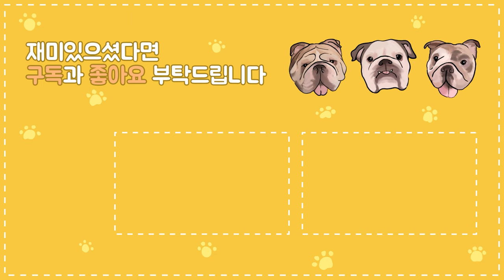타짜 강아지 야바위 훈련 도전한다면??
-1440pHD
[놀러와뚱챠땡 Come on DCD]

🌻안녕하세요!🌻
귀여운 강아지 잉글리쉬불독 뚱이 챠챠 땡순 입니다! :)

뚱이와 챠챠가 강아지 야바위에 도전해요!
과연 사료를 찾아낼 수 있을까요?
천재견 테스트 재미있게 봐주세요!

👏 오늘도 즐거운 마음으로 봐주세요 🙏
🎦 재생버튼 꾹 눌러주세요!  🎦

-1440pHD
[Come on DCD - Dog reaction / Dogtv]

🌻Hello!🌻
We are a cute puppy English Bulldog DCD! :)

Dog Get the Treat!
English Bulldog Makes The Wrong Decisions!!